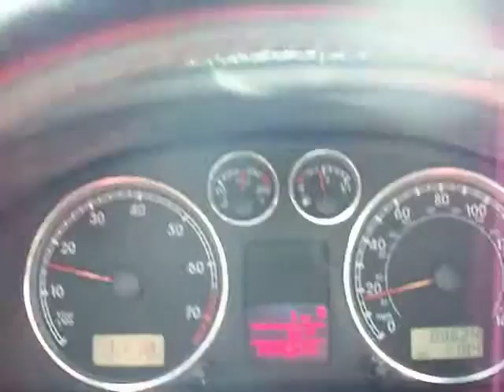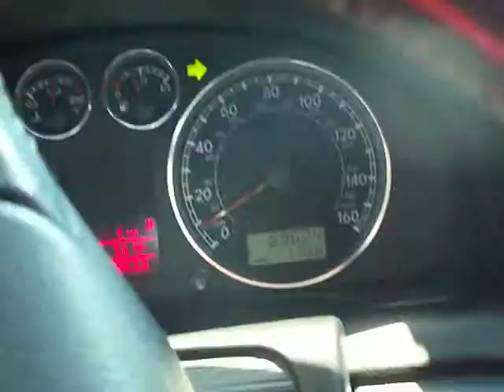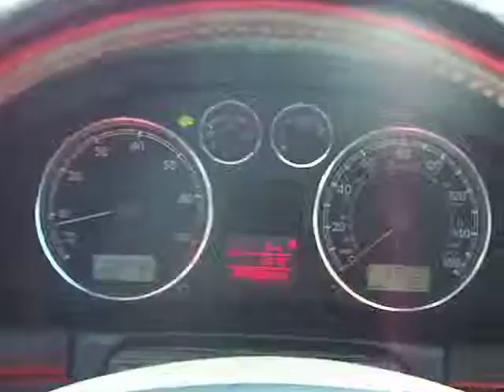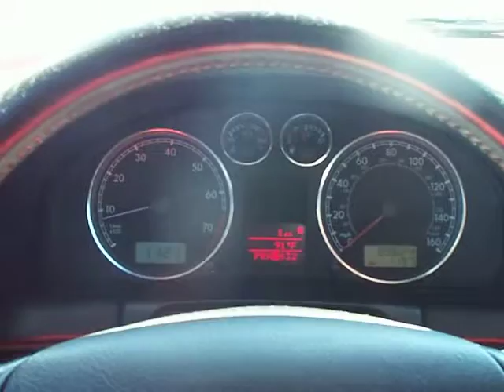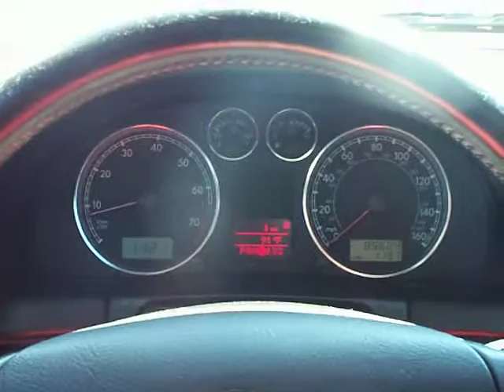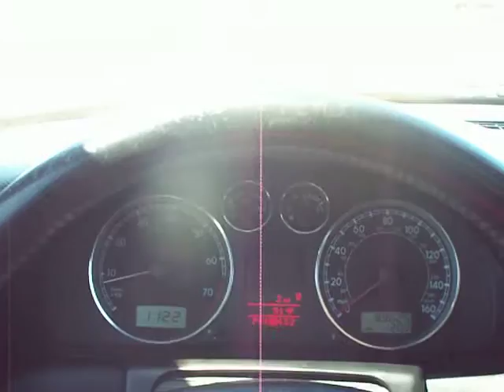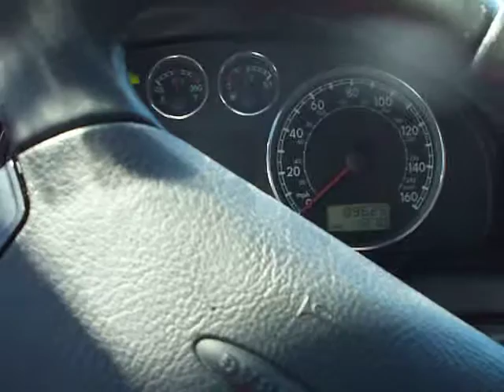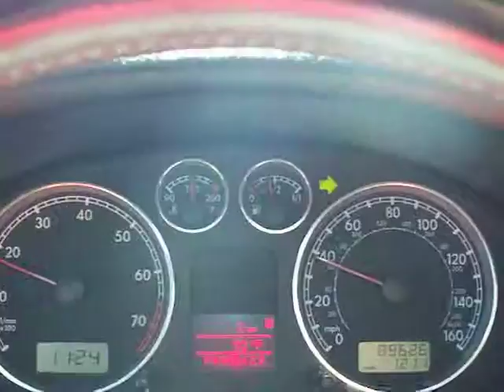2002 vw passat 0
FOR MORE INFO AND MORE PHOTOS PLEASE VISIT US @ OR GIVE US A CALL @ TOLL FREE 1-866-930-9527